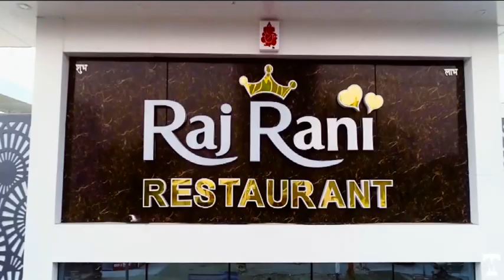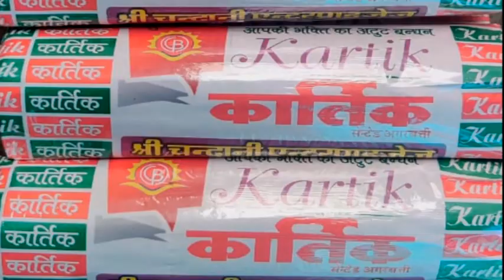कोरोना को लेकर सतर्क हुआ प्रशासन, रेलवे एवं बस स्टेण्ड पर यात्रियों की होगी जांच